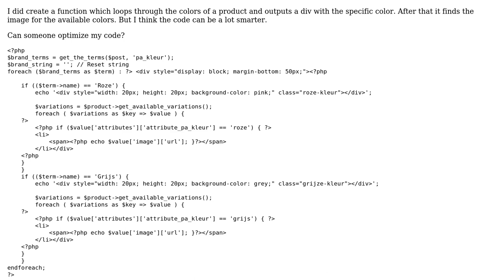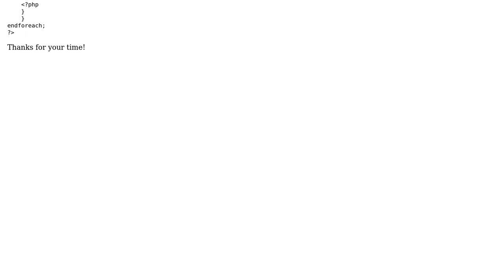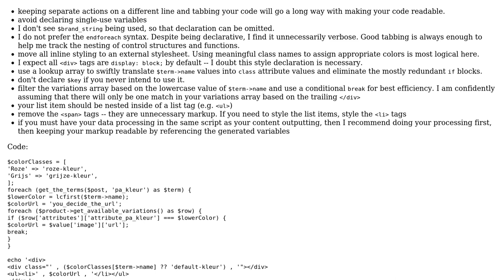PHP color and image loop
With thanks & praise to God, and with thanks to the many people who have made this project possible! You are responsible for your own actions.